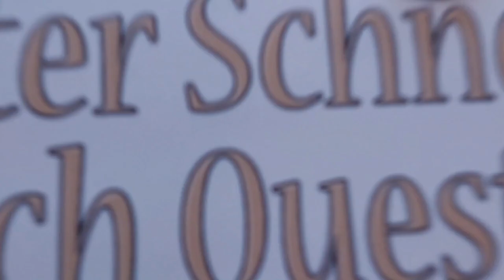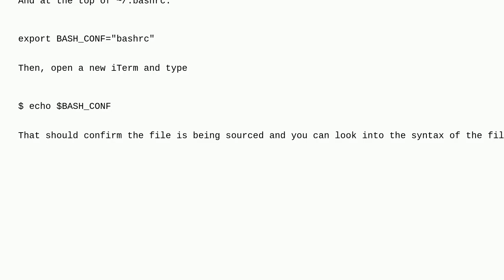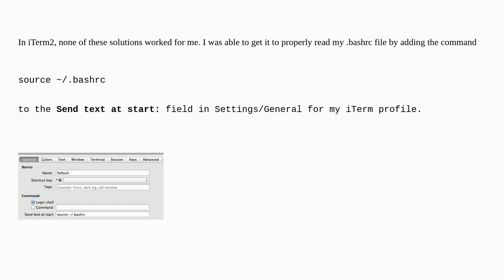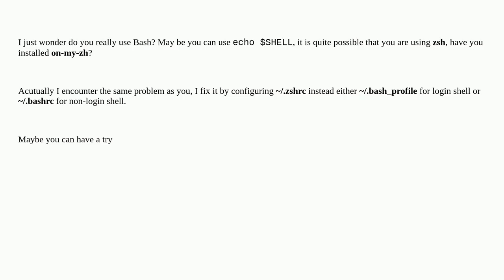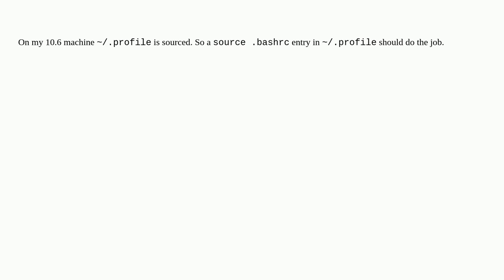.bashrc not sourced in iTerm + Mac OS X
A special thanks goes out to the community

  bash mac